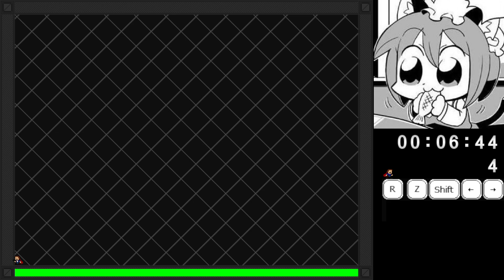I wanna be the Burst(2015) - Bangin' Burst [*EPILEPSY WARNING*]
Game Creator: lily
Song: Camellia - Bangin' Burst